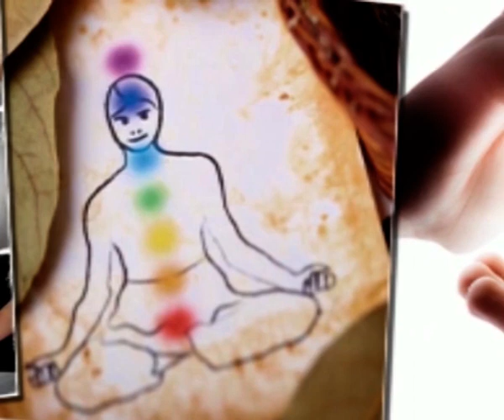Reiki Palash Bar